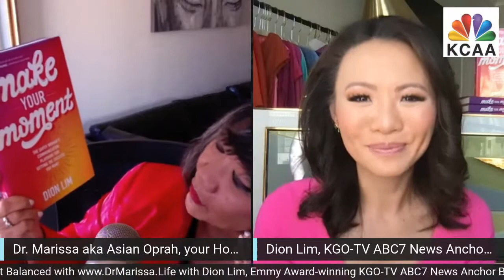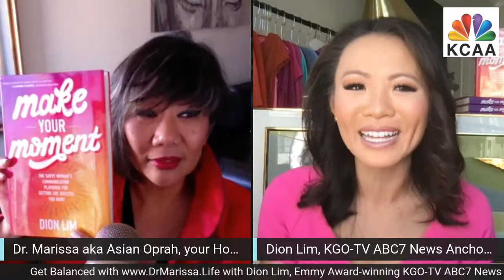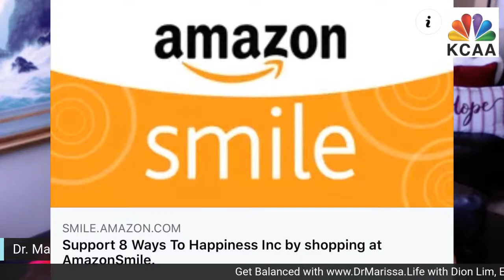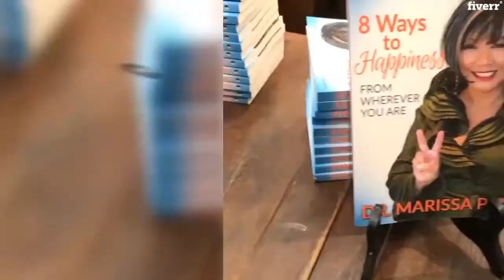#474 Get Balanced with Dr. Marissa and ABC7 Anchor Dion Lim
Get Balanced and Happy with Dr. Marissa 'Asian Oprah' This week I am honored to have Emmy Award-winning TV News Anchor and reporter at ABC7/KGO-TV in San Francisco and author of Make Your Moment: The Savvy Woman's Communication Playbook Dion Lim! She has been a central figure in reporting and being sought out as the trusted person to tell when AAPI hate crimes were occurring in NorCal.  Join me for the PRERECORD if you have any questions, and then the show will broadcast during my regular primetime slot at 4pm PT Thursday on my CNBC/NBC News Radio channel KCAA AM 1050 FM 102.3 and 106.5 covering 5 million households in SoCal and streaming to over 100 nations
And as usual, if you stay to the end of the show I will be giving away another asianoprahgiveaway so You get a gift and You get a gift :)